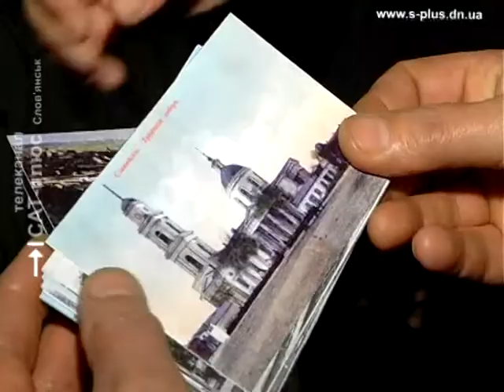Марки Славянск 1